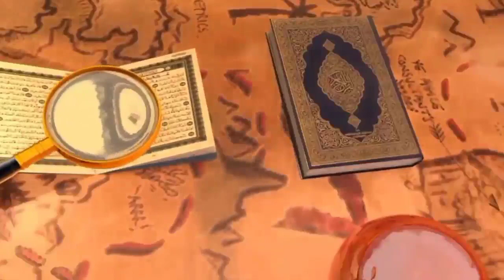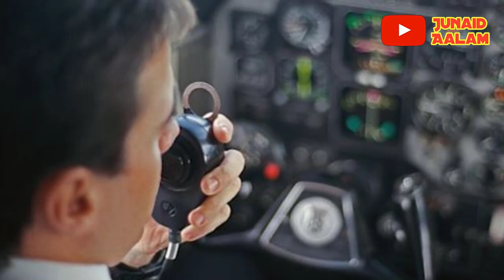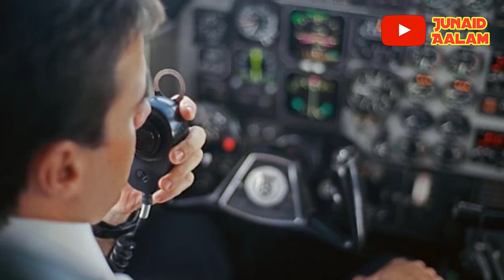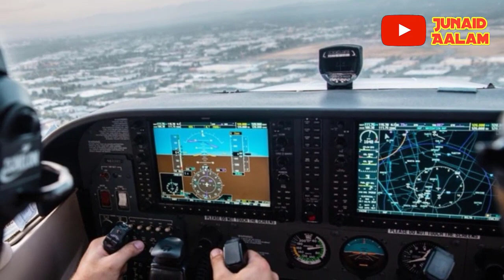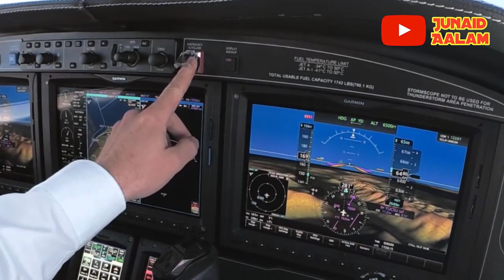आसमान में अल्लाह की कुदरत देख हैरान रह जाओगे 😱 A man praying in a airplane 😍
Piyare dosto ajki is video me hum apko btayege ek Allah ki qudrat ka aysa mojza jisko dekh kar aap comments box me subhan allah likhe bina nhi reh paoge ki jab Allah chahe jisko chahe aur jaha chahe hidayat de sakta hai
To dosto bahut hi piyari video hone wali hai aap logo se guzarish hai ki aap log is video ko aakhir tak zarur dekhe aur ho sake to apne dosto me bhi is video ko zarur share kre to chliye video dekhte hain